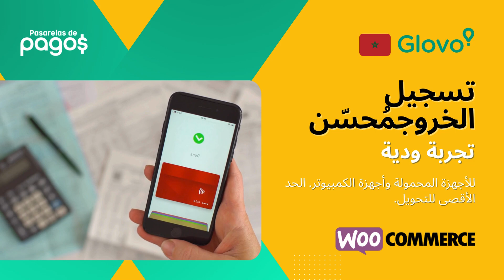Glovo WooCommerce Marruecos - Maximiza tus Entregas con el plugin de Envios para tu ecommerce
مرحبا بكم في قناتنا! في هذا الفيديو، نقدم لك البرنامج الإضافي Glovo المذهل لـ WooCommerce. إذا كان لديك متجرًا عبر الإنترنت وترغب في تقديم خدمة توصيل سريعة وفعالة لعملائك، فهذا البرنامج الإضافي مناسب لك. 🚚💨

ما هو Glovo لـ WooCommerce؟

Glovo هو حل تسليم سريع يتكامل بسلاسة مع متجر WooCommerce الخاص بك، مما يسمح لك بالاستفادة من شبكة برامج التشغيل الخاصة بـ Glovo لإجراء عمليات التسليم المحلية بسرعة وبشكل موثوق. باستخدام هذا البرنامج الإضافي، يمكنك تزويد عملائك بتجربة تسوق محسنة من خلال عمليات التسليم في نفس اليوم أو خلال ساعة.

الميزات المميزة:

✅ التكامل البسيط: قم بتوصيل متجر WooCommerce الخاص بك بـ Glovo في بضع خطوات بسيطة.
✅ تسليم سريع: يقدم التسليم في نفس اليوم أو خلال ساعات، مما يحسن رضا العملاء.
✅ التتبع في الوقت الفعلي: يمكن لعملائك تتبع طلباتهم في الوقت الفعلي وإبقائهم على اطلاع.
✅ تكاليف شفافة: حساب تكاليف الشحن تلقائيًا بناءً على المسافة ووقت التسليم.
✅ الدعم المحلي: مثالي للشركات المحلية التي ترغب في التنافس مع المنصات الكبيرة من خلال تقديم خدمات التوصيل السريع.

كيف يعمل؟

التثبيت والتكوين: نعرض لك كيفية تثبيت المكون الإضافي وتكوينه لمتجر WooCommerce الخاص بك.
الاتصال بـ Glovo: تعرف على كيفية ربط حساب Glovo الخاص بك وتخصيص خيارات التسليم.
إدارة الطلبات: اكتشف كيفية إدارة الطلبات وتتبعها من لوحة WooCommerce الخاصة بك.
تجربة العملاء: تعرف على كيف يمكن لعملائك تحديد خيارات التسليم السريع وتتبع طلباتهم في الوقت الفعلي.
فوائد لعملك:

🌟 تحسين تجربة العملاء: تقديم خيارات توصيل سريعة وموثوقة.
🌟 زيادة مبيعاتك: جذب العملاء الذين يقدرون السرعة والكفاءة في عمليات التسليم.
🌟 تحسين الخدمات اللوجستية الخاصة بك: الاستفادة من البنية التحتية لأوبر دون الحاجة إلى أسطول خاص بك.

لا تفوتها!

إذا كنت تتطلع إلى الارتقاء بمتجرك عبر الإنترنت إلى المستوى التالي وتقديم خدمة توصيل تتنافس مع الشركات الكبرى في التجارة الإلكترونية، فإن المكون الإضافي Glovo لـ WooCommerce هو الأداة المثالية. شاهد برنامجنا التعليمي الكامل واكتشف كيفية تنفيذه اليوم.

🔔 قم بإعجاب ومشاركة هذا الفيديو إذا كان مفيدًا لك، واترك لنا أسئلتك في التعليقات. نحن هنا لمساعدتك!